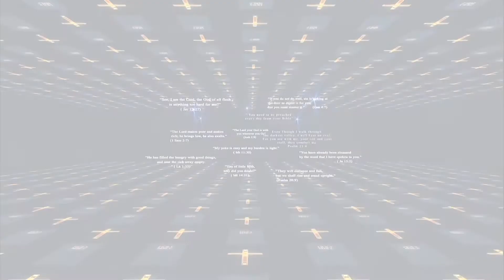Hindi Bible Episode - Bible capsule Episode 241| March 30th | By Atmadarshan TV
Hindi Bible Episode - Bible capsule Episode 241| March 30st | By Atmadarshan TV

Presented By:  Fr. Simon Raj

Director: Binu Chakkittapara
Camera: jobin Kariyathumpara
Editor: Siddharth Jagtap
Sound: Nitin Jamra
Graphics: Siddharth Jagtap
Produced By: Prerana Communications, Indore

Copyright: Prerana Communications, Indore